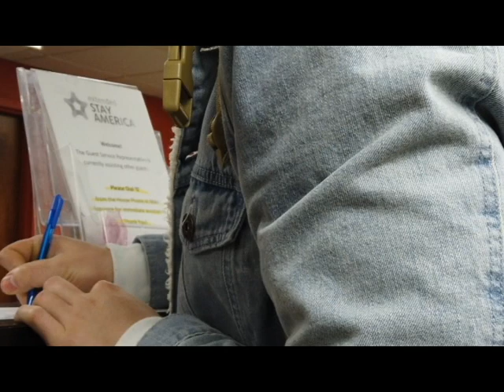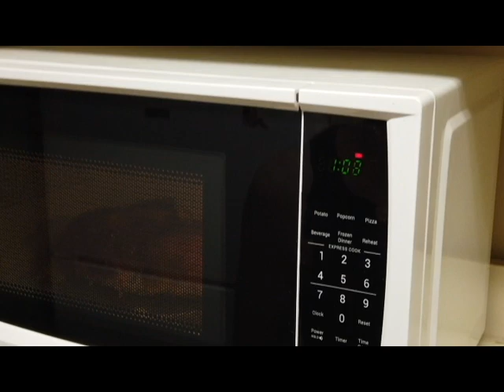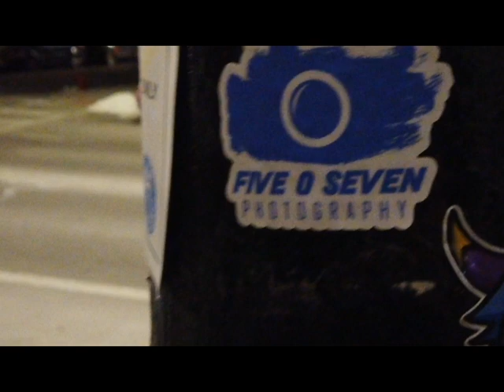507CC PILOT (CHICAGO X BLAKE SHEPPERD X MKTP) (507CC Vlog 1)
EVERYONE INVOLVED(BY APPEARANCE):
BLAKE
SPECIAL THANKS:
XPRESSION POP UP(SHOW PROMOTERS)